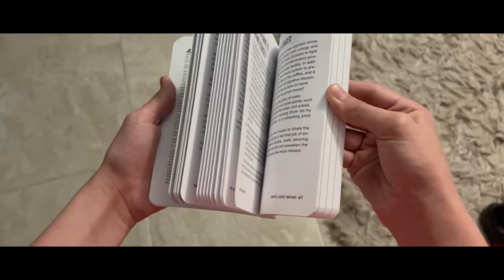"VIDEOJUEGOS VS LIBROS" VENTAJAS Y DESVENTAJAS 🎮VS📗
Información del video:
En algunas ocasiones la mayoría de nosotros preferimos jugar videojuegos en lugar de leer, pero aquí les traigo un "VS" de Videojuegos VS Libros, en el cual se mostraran las ventajas y desventajas de cada uno.

Espero y les sea de utilidad y traten de implementar mas el habito de la lectura, los quiero.